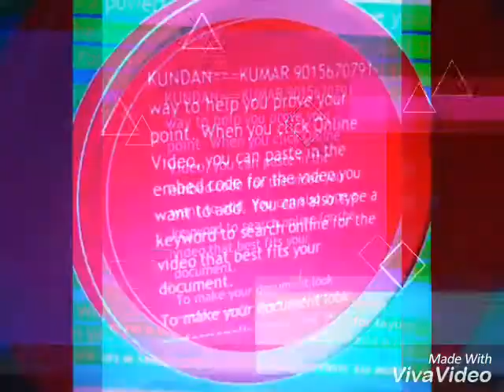Sarai Kale Khan